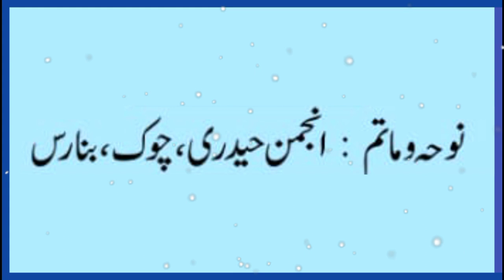ELAN:-📢 MAJLIS E BARSI || चन्दा खां मरहूम || AZAKHANA HAKEEM MOHD. KAZIM, DALMANDI, BANARAS U.P